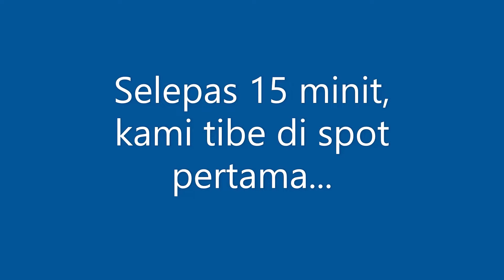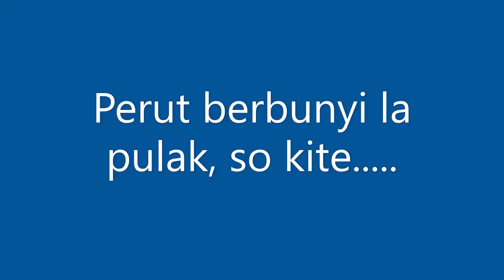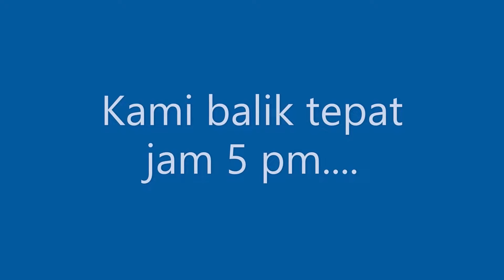Otai dan Jenggo | Prawn Fishing in Borneo | Vlog 53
Selamat datang ke vlog KFA. Trip kali ini kita menjenggo (memancing udang galah) di Sg Sarawak, Malaysia di Borneo. Salam fish on!

(Welcome to KFA's vlog. In this trip, we fish for giant freshwater prawns in Sarawak River in Kuching, Malaysia in Borneo. Enjoy!).

Port : Kampung Paroh, Sungai Sarawak, Kuching, Sarawak, Malaysia.

Setup jenggo (prawn);
Reel : Eupro tiny 500
Rod : Civet cat 4-8lb
Main/leader : Mono 10lb/10lb
Umpan : Udang mati (dead shrimps)

Setup floating;
Reel : Shimano stradic fl 2500HG
Rod : Aristo expert graphite 6-14lb
Main/leader : Braid 10lb/mono 12lb
Umpan : roti (bread)

Camera : GoPro 8, Samsung S7
Video editor : Microsoft Photo